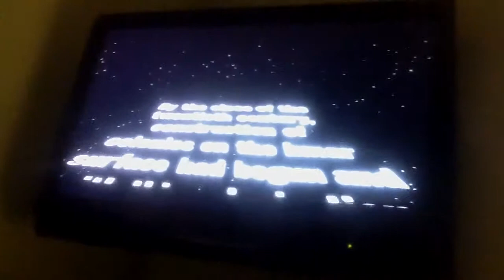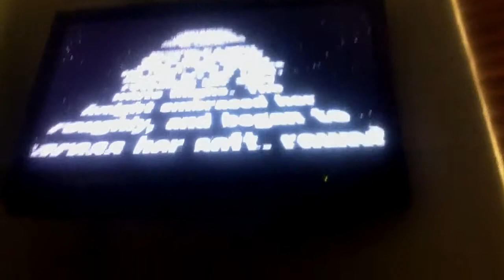Airplane 2 part 1